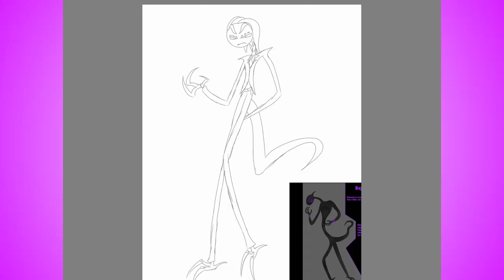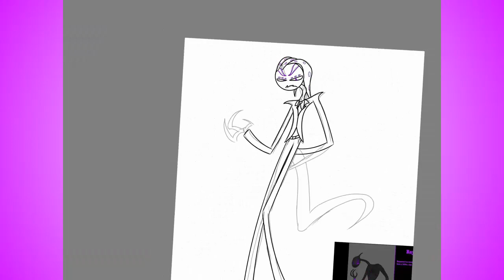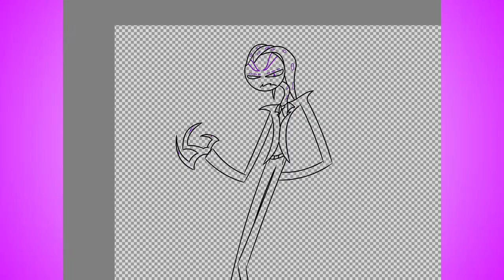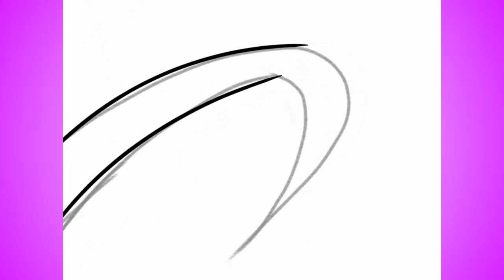Raymond Russo redesign (Speed draw #10)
Check out Hazbians server for Hazbin Hotel, Helluva Boss and the overall vivzieverse content and chats (Be sure to follow the rules, otherwise Hazbian will kick your ass to the curb)